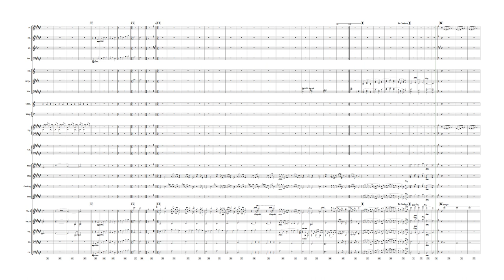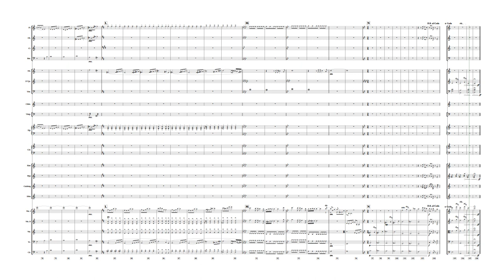THEME from The Last Emperor - Ryuichi Sakamoto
If you like what you see/hear and would like to help us continue to make new and exciting content, your support will be very gratefully accepted and put to good use!